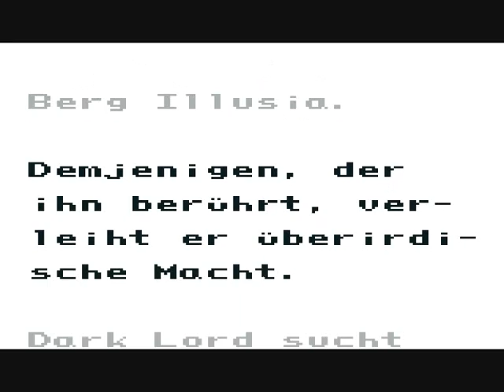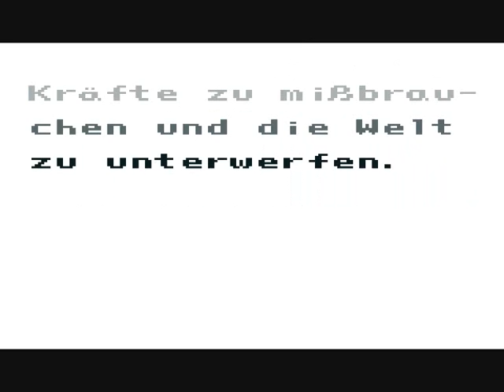let's play Mystic Quest (Deutsch) part 1 Der Anfang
Der erste part meines LP zu Mystic Quest.
Und kaum fangen wir an zu spielen werden wir auch schon mitten in die Story geworfen.
Viel Spass.